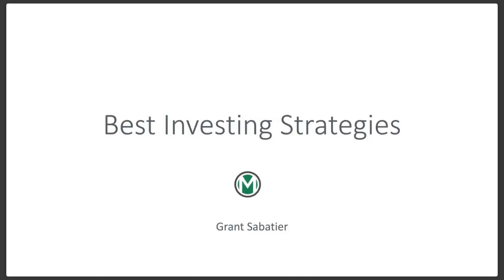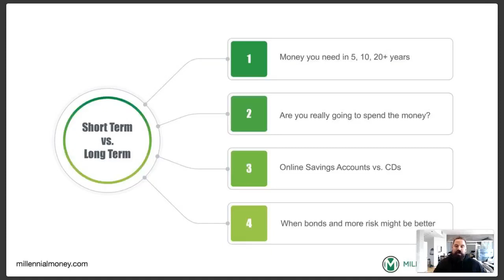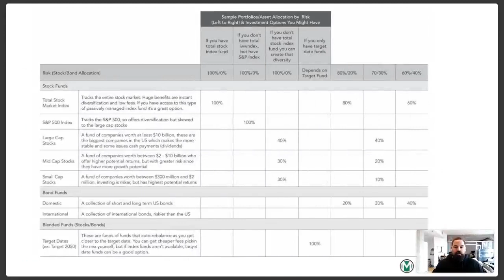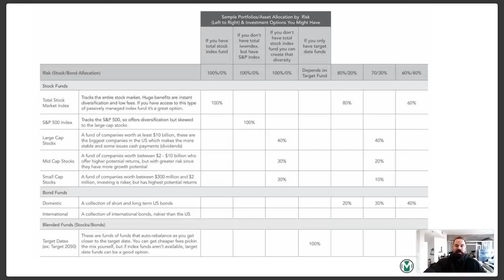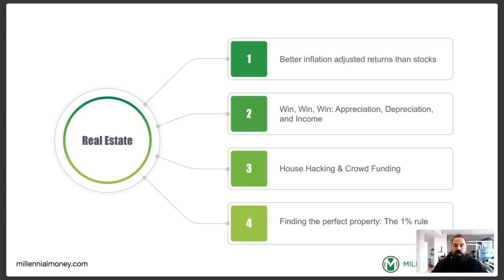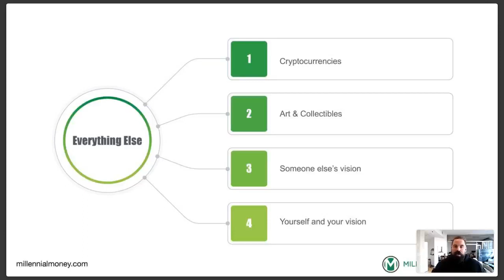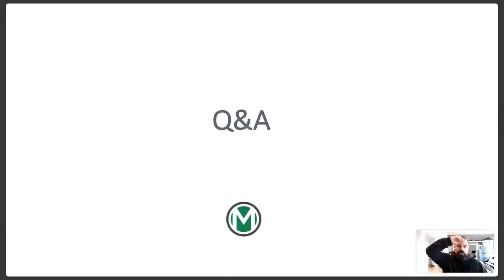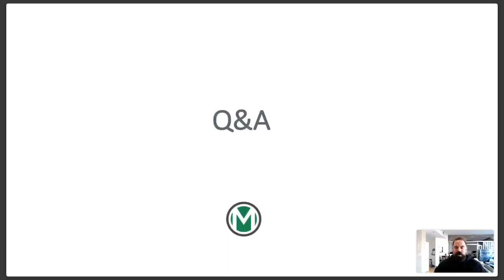Best Investing Strategies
While there are an infinite number of ways to invest, these are the best investment strategies I've found.